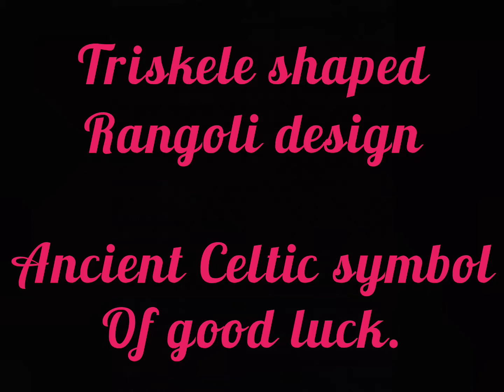New Rangoli design ll Triskele design ll Rangoli design using good luck symbol.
The Triskelion is an ancient symbol that has been found in many cultures around the world. It consists of three interconnected spirals, which make for an intriguing, mysterious symbol. The triskelion has been interpreted in a number of ways and can be found in jewelry, tattoos, clothes, art and architectur.

The triskelion, also known as the triskele or trisceli, is an extremely ancient symbol that consists of three connected spirals.

The triskelion is also found in Greece, Japan and Portugal, among others.

Hope this good luck Rangoli brings good luck in your life.
Want to see more such videos .

Comments are most welcomed.